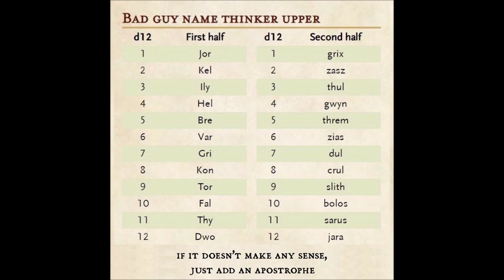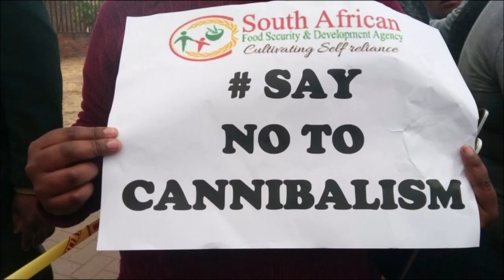Welcome to Mystara: N'Djatwa | Dungeons and Dragons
Take the cold, methodical nature of the elves, add in unreasoning brutality that ogres are known for and you get the n'djatwa.  This rare hybrid race is known for two things, their open embrace of cannibalism and being really hard to spell.  Restricted to a single Dragon magazine, now they are back for a refreshing revival as villains, adventurers, or a risky but intriguing chance encounter.

If you would like to help with the '2020 totally sucks' fundraiser so I can pay bills I'm dealing with due to a car accident and of course having my hours reduced due to our customers shutting down, please donate here.  All moneys donated will go to Sprint-Mobile and Reliant Energy, and will not be wasted on Mystara books.  Because I already own them all.